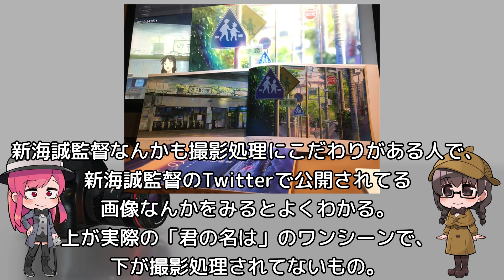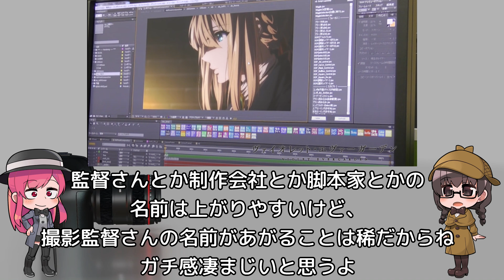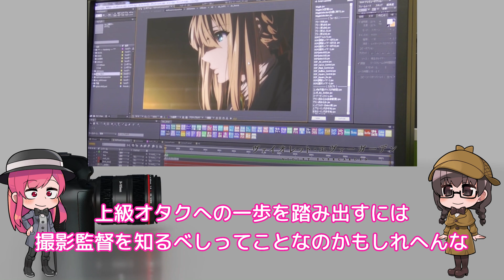【撮影監督】貴方は知ってる？あまり着目されないアニメの撮影の偉大さ【Ufotable】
撮影で印象は大きく変わる